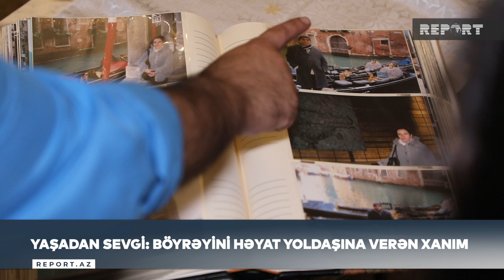Onların hekayəti: Həyat yoldaşına böyrəyini bağışladı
Kanalda bütün müəllif hüquqlı qorunur.